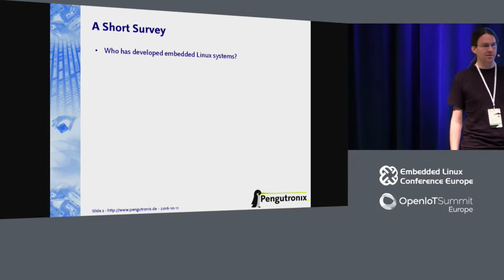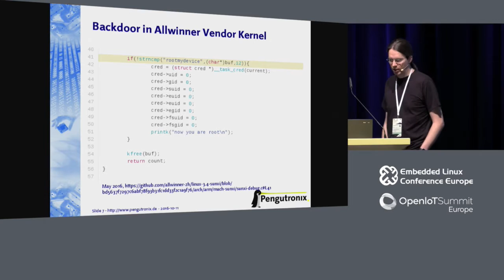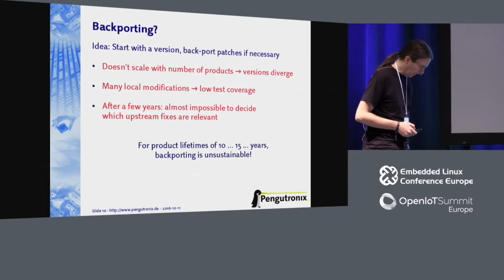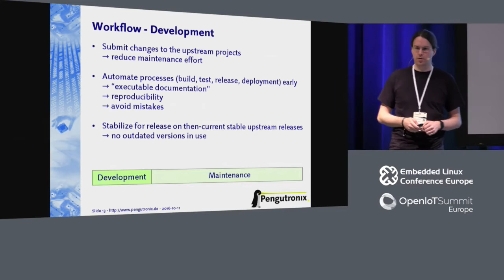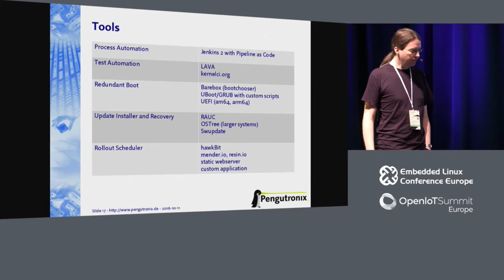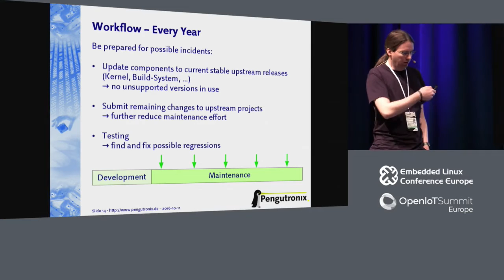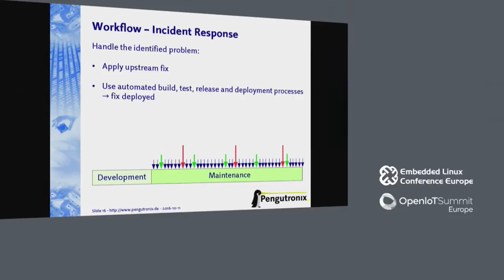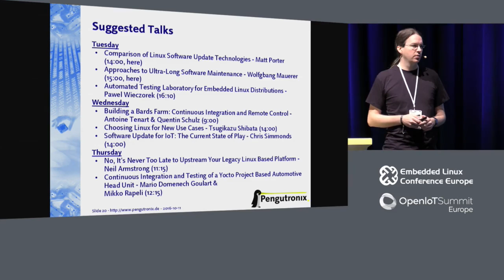Long-Term Maintenance, or How to (Mis-)Manage Embedded Systems for 10+ Years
Long-Term Maintenance, or How to (Mis-)Manage Embedded Systems for 10+ Years - Jan Lübbe, Pengutronix e.K.

The technical side of how to build embedded Linux systems solved by now: Take the kernel, a build system, add some patches, integrate your application and you're done!

In reality though, most of the embedded systems we build are connected to the Internet and run most of the same software as servers or desktops.

Unlike these however, our systems are not regularly maintained an administrator and don't run a standard distribution.

In this presentation, Jan Lübbe will explain why apparently reasonable approaches to long-term maintenance fail and how to establish a sustainable workflow instead.

By mainlining required features early, aligning to the upstream support cycles and having a predictable maintenance and testing schedule, it is easy to respond to the inevitable (security) problems quickly and with controlled risk.

About Jan Lübbe

After building Linux smartphones with OpenMoko in 2008 and deploying open source GSM networks to cruise ships, Jan Lübbe joined Pengutronix in 2012 as a kernel hacker. Since then he helped customers from many different markets understand how Linux can solve their problems and how to benefit from mainline development. While not hacking at work, Jan builds atomic clocks and other cute embedded non-sense at the Stratum 0 hacker space in Brunswick. Recently he presented at FOSDEM, the Linux Days in Chemnitz and the OSADL Networking Days. His current interests are testing embedded systems automatically, reverse engineered video and graphics acceleration, distributed systems and verified booting/updating.